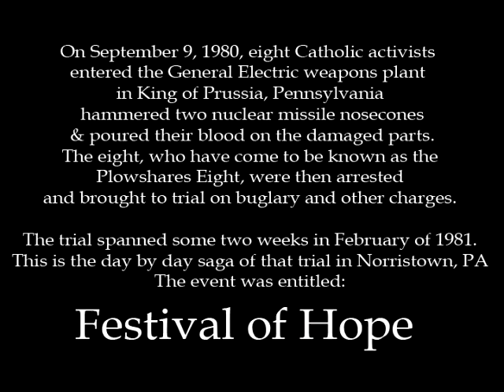Jerry Berrigan, Festival of Hope, Day 11, Part D